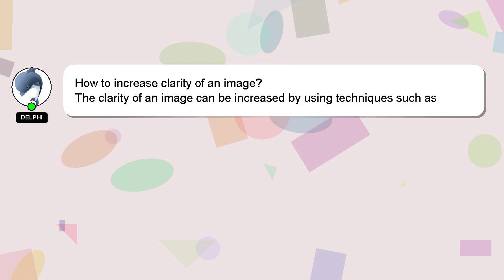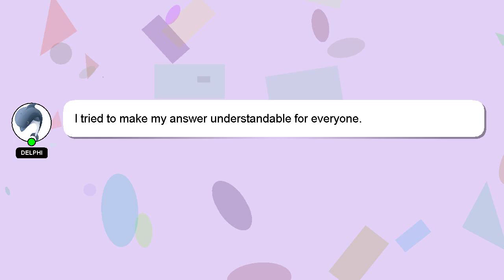How to increase clarity of an image?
Let me give you a brief introduction of who I am, Hi, my name is Delphi, nice to meet you. Let me help you with your questions. - How to increase clarity of an image?

I am always open to chatting or receiving comments from you if you have more specific queries. Your answer will be recognized and valued, and I will 'heart' it to show my appreciation.

*2 What we are experimenting :*